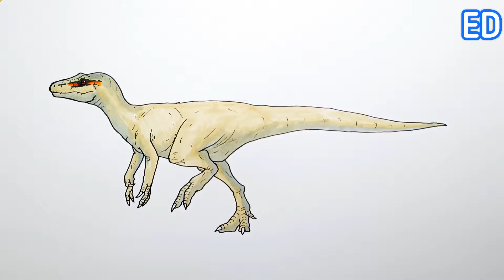How to Draw Herrerasaurus | Drawing and Coloring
Hey all! In this video I'll show you How to Draw a Herrerasaurus!

Time codes:
00:00 - Drawing
06:45 - Coloring

If you found the exact video you want to draw? Go ahead, a piece of paper and a pencil and repeat! Be sure to pause during each step so you can keep up.

Write your comments on each video, I'm happy to read them and maybe your idea will be the topic of my next video!.